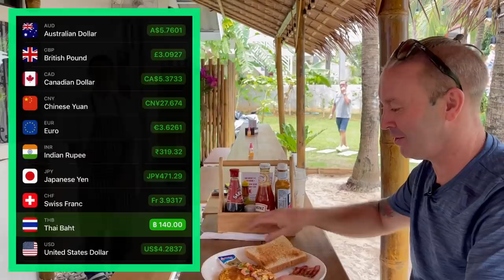Haircut SURPRISE ! 🇹🇭 And Phuket Sandbox Business Talk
surprising the wife with a new haircut and we talk phuket sandbox business…